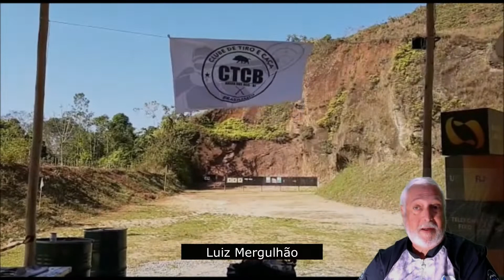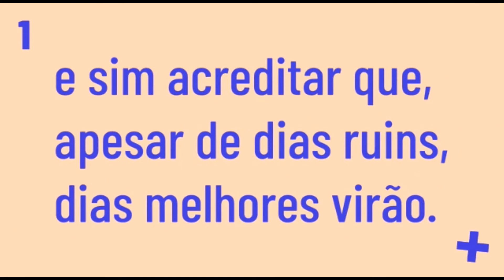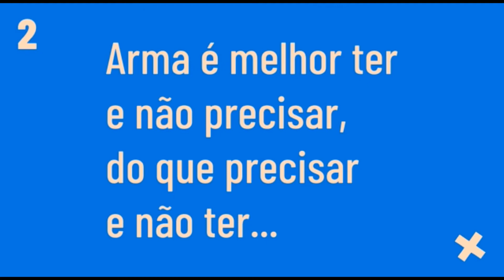CTCB PARTE II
TIRO:
ESPORTE PARA TODOS
DEVER DO ATIRADOR ESPORTIVO